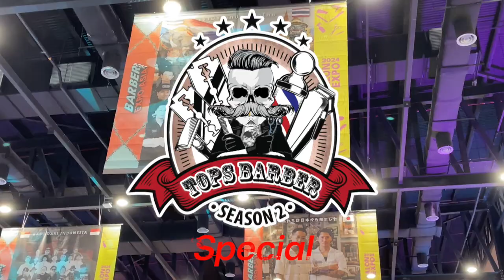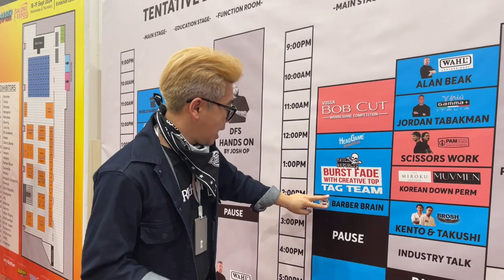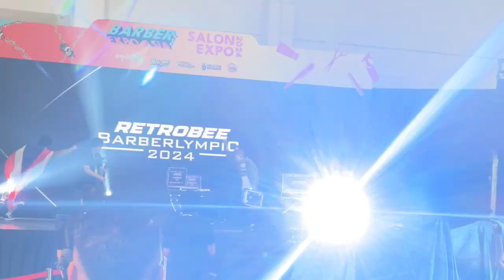Tops Barber SS2 Special EP16 - Barber Expo Asia 2024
Special EP นี้พา ✈️ ไปพร้อมกับตัวแทนประเทศไทยทั้ง 3 คนของปีนี้ ลุยงาน Barber Expo Asia 2024 ที่ KL 🇲🇾 เดินทัวร์บรรยากาศงานทั้ง 2 วัน และเกาะติดการเตรียมพร้อมและการแข่งขัน Barberlympic ที่ปีนี้มีประเทศเข้าร่วมมากถึง 12 ประเทศ 🔥

ไปดูกันเล้ยยยย 🤩

สนับสนุนรายการโดย: Barber Brain, Dorco Thailand, Tuft Thailand, L'Angel Luxury